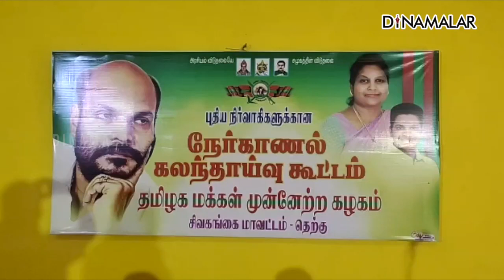தமமுக பதவிக்கு நேர் காணல்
தமமுக
பதவிக்கு
நேர் காணல்சிவகங்கை